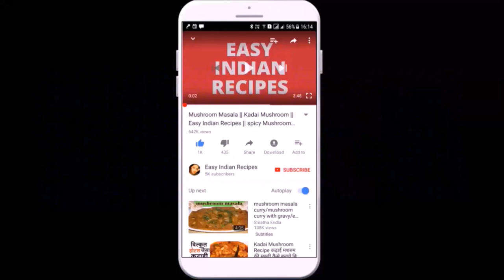Raw Jackfruit Curry | Kathal ki Sabzi | Kathal masala recipe | Tender Jackfruit curry | panasa katha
When jackfruit is in season, you see not only the pulpy fruit but also the small, raw vegetables in the market.
While some people are familiar with the traditional methods of preparing such rare and seasonal veggies, others are curious.
This recipe gives you a quick and easy way to enjoy raw jackfruit. The vegetable is combined with commonly-available spices, spice powders and other ingredients like onions, tomatoes, ginger...
 Kathal has a unique texture, which makes this curry really fascinating...